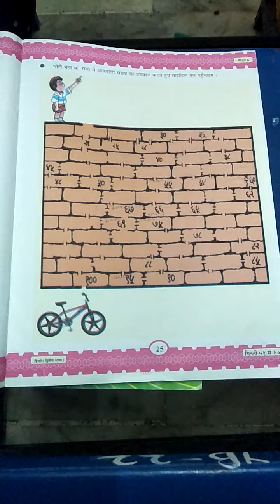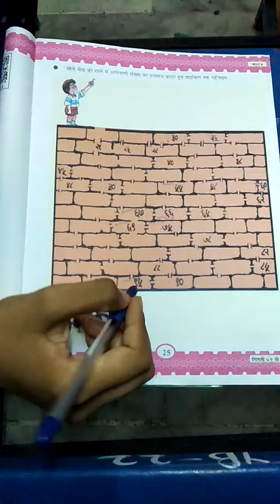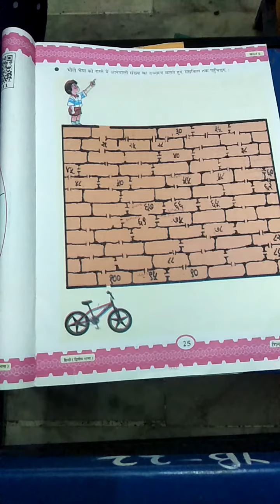std 6 subject hindi chapter 4 part 2